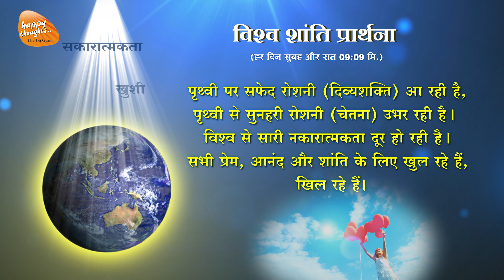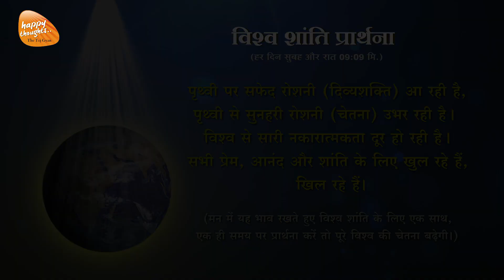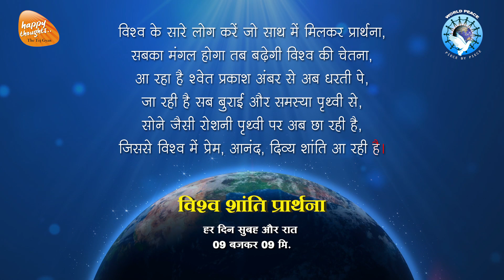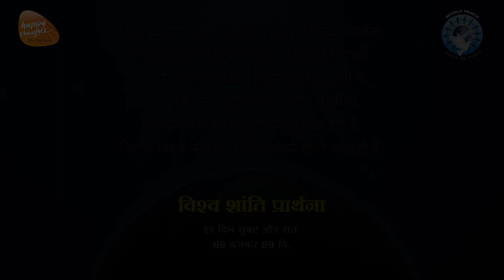विश्व शांति प्रार्थना World Peace Prayer - विश्वशांति के लिए आपका पहला कदम -TEJGYAN SIRSHREE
विश्व शांति प्रार्थना  World Peace Prayer
विश्वशांति के लिए आपका पहला कदम
Your Contribution for World Peace

Pray for World Peace at 09.09 AM and PM.
Our collective prayers can raise the consciousness level of the earth.

विचार नियम का पहला सूत्र - Law of Creation

विचार नियम का दूसरा सूत्र - Law of Manifestation

विचार नियम का तीसरा सूत्र - Law of focus

विचार नियम का चौथा सूत्र - Law of Reflection